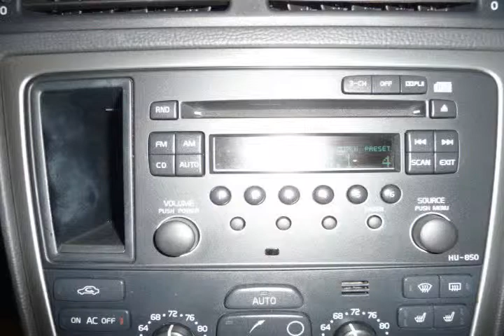2007 Volvo S60 Black Albuquerque NM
Autos & Vehicles

Year: 2007
Make: Volvo
Model: S60
Ext Color: Black
Int Color:

Dealer's Name: Quality Buick GMC
Dealer's City: Albuquerque
Dealer's State: NM
Dealer's zip: 87111

Air Conditioning, Auxiliary Power Outlet, Bucket Seats, Cruise Control, Fog Lights, Garage Door Opener, Keyless Entry, Seat Memory, Side Curtain Air Bag, Steering Wheel Audio, Tilt Wheel, Traction Control, Turbocharged, Vanity Mirrors

Cities where people might be interested in this vehicle as well:
Albuquerque

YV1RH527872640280